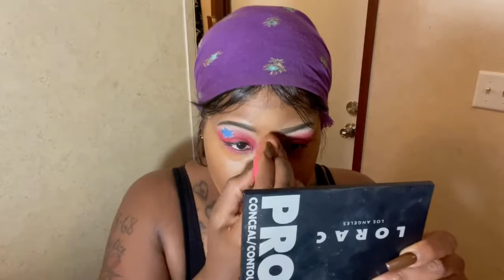Candy Apple Fun||Hair Styling||19th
I’m back with a new video that I made on the 4th of July.

Candy Apple inspired Makeup look!!

I hope you all enjoy this video, I look forward to making more makeup videos and a lot more!!

Makeup Used:
La colors contour palette
Becca skin Love foundation-walnut
Becca concealer-cedar
La colors hydrating facial mist
nickak-ring eyeliner
Anastasia eye primer
sacha buttercup setting powder
lacolors matte finish spray
Absolute eyelash adhesive
rhinestones- Michael's
la colors blush-mink
honey butter lipstick-bl036 nude
Morphe boss mood palette-35M
hardcandy makeup palette
profusion cosmetics-spectrum palette
EYE SEEK palette- from amazon

A few words from my loving sister:
" Many people think that African-Americans were free July 4, 1776 on Independence Day. But in fact African Americans weren’t free until Abraham Lincoln Did the emancipation proclamation That ended slavery this was in 1863. Unfortunately all of the slaves in the Confederate states would not automatically be free until much later. Union soldiers traveled to different plantations reading the small copy of the emancipation proclamation to let the slaves know under the confederate that they are free. The very last State was Texas which was a confederate state." -Jaqueline Burton